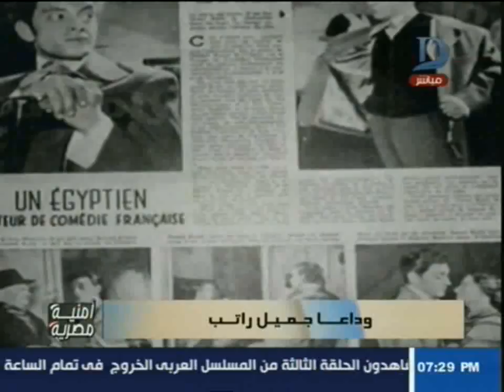أمنية مصرية| د/أمنية زعزوع: تنعي رحيل الفنان القدير "جميل راتب" بكلمات مؤثرة